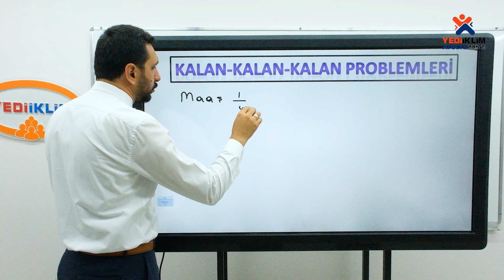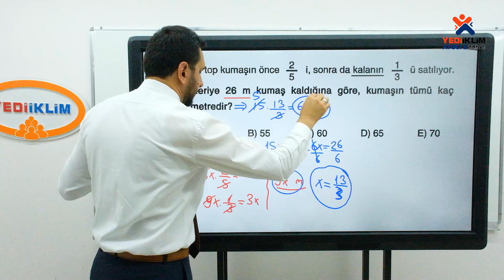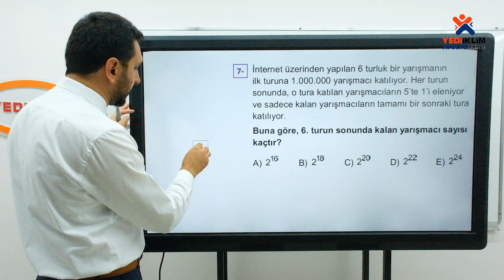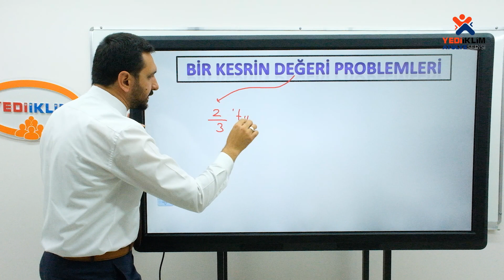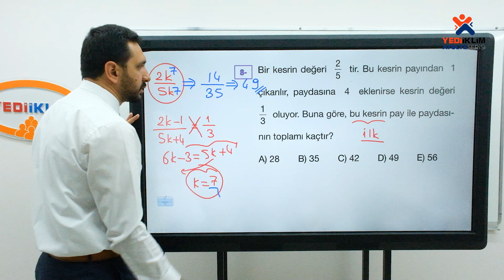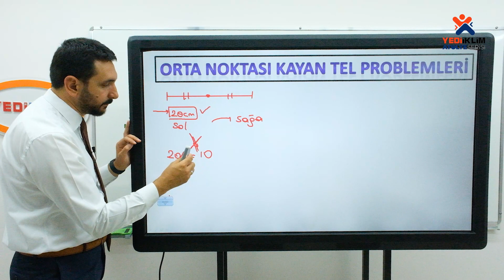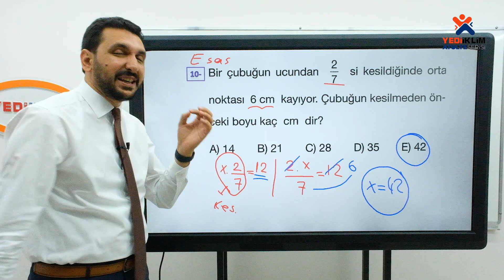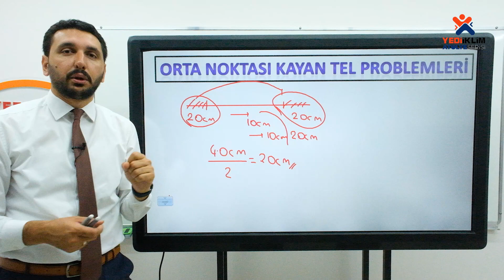67 - Kesir Problemleri 2. Bölüm / 2023 KPSS Matematik ( Mehmet Bilge YILDIZ )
2023 KPSS Konu Anlatımları ve Soru Çözümleriyle ATANACAKSIN!
Mehmet Bilge YILDIZ Hocamız ile Matematik Videoları Sizlerle